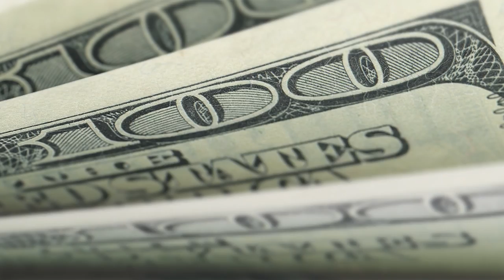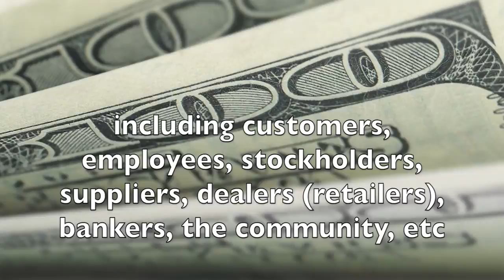Why Rappers Don't Make Money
There's something You don't know about record labels